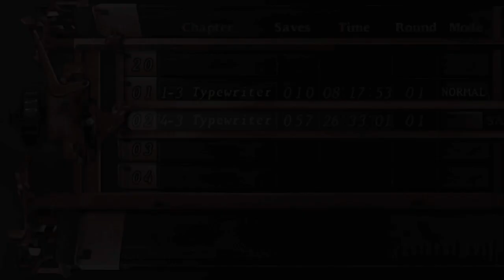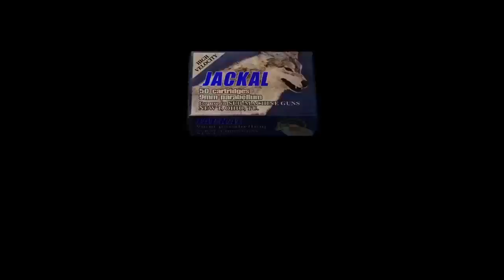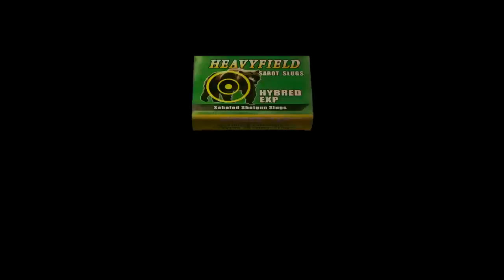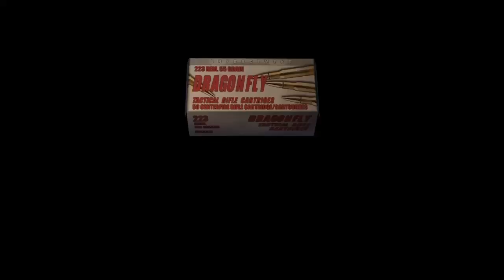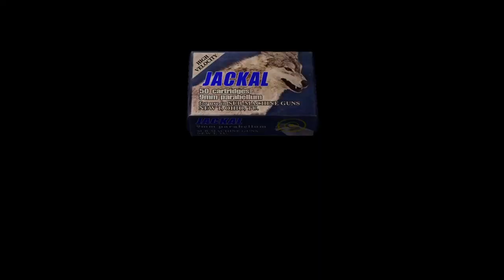Resident Evil 4 | Tribulations | Ep. 11